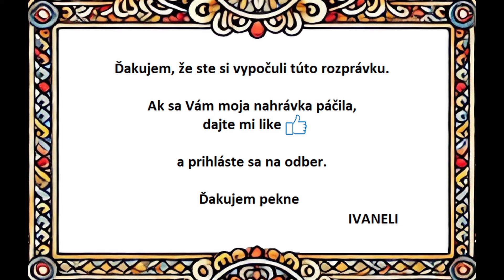KOBYLKY GRÓFA ŠKLBAJA - Slovanská audio rozprávka